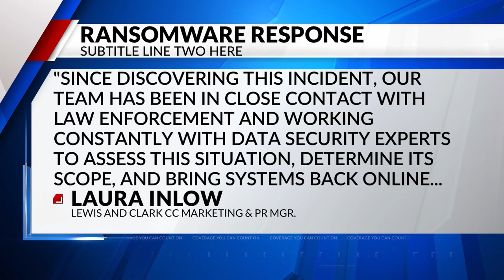Lewis & Clark Community College will stay closed this week after cyberattack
Following a recent ransomware attack, Lewis & Clark Community College will remain closed for the coming week.